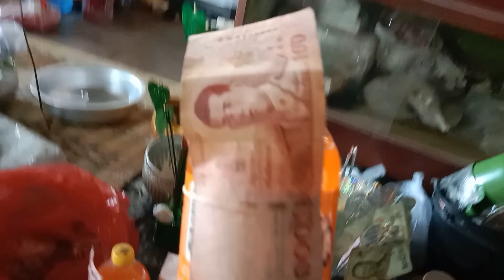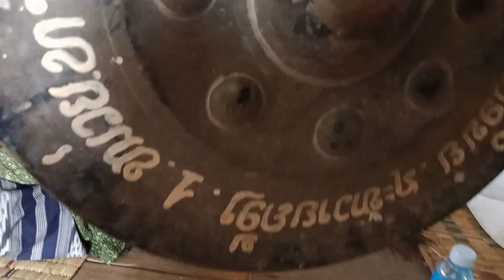งานแจกข้าวอยู่ข้างบ้านไปช่วยงาน